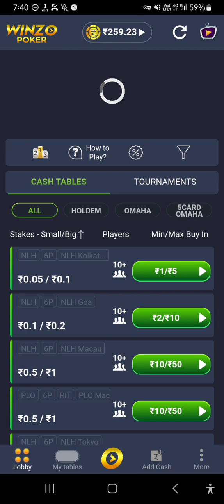1.6k win 😱😱👍😊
WINZO POKER FULL GAMEPLAY PART 5 || POKER STRATEGY || ACE || FLUSH || BLUFF || OMAHA HOLD'EM ||
How to play Poker game | Poker kaise khele | WINZO GOLD par poker kaise khele |

winzo me poker kaise khele
poker app
winzo poker big table
poker game
poker gameplay
how to play winzo poker

winzo app
winzo gold live hacked
rk expert
poker me kaise jeete
winzo gold
tamil poker
online poker
winzo poker win big pot
mpl poker win big pot
winzo poker kaise khele
poker game kese khele
how to earn money from poker
how to make money online poker
poker khel kar paise kaise kamaye
poker me kaise win kare
poker bluff not successful
how to bluff in poker
how to win poker
winzo gold me poker kaise khele
how to earn with poker
how to make money with winzo game
online poker game play
omaha poker win
winzo poker game
all in poker
Poker rummy gold
poker kaise khele
poker big bluff
poker bluff failed
poker with ram
playing card game
head's up poker
poker game play
cash game
winzo til
winzo expert
bigcash poker
winzo bonus
ply poker
new rummy
poker strategy
cash game poker
poker live stream
poker strategy
texas holdem
poker vlog
phil hellmuth
live poker cash game
poker cash game 2022
daniel negreanu
no gamble no future
las vegas cash game
triton poker cash game
triton poker cash game 2022
cash game poker 2022
triton poker 2022
triton poker series
best poker moments
andrew robl
eric persson
triton poker
tony g
poker live
andrew neeme
doug polk
poker highlights
biggest poker cash game
million dollar poker game
las vegas poker game
high stakes poker cash game
high stakes poker cash game 2022
poker cash game high stakes
tom dwan cash game
tom dwan cash game 2022
tony g cash game
high stakes poker 2022
live at the bike
live stream cash game
make money
easiest ways to earn money
earn money
earning app
online business
sibtain olakh whatsapp no
earn money just by listening to music
इस गेम में वित्तीय जोखिम कr

video poker

winzo

winzo best game to win

winzo call break hack trick

winzo fraud

winzo game

winzo poker 10k table

winzo poker 4 cardwinzo poker

mpl poker

poker 816

winzo
rk expert
poker816
poker with ram
nk poker club
poker Singh
online poker king
online poker
online tips poker
snpokergaming
Raj Gupta
winzo poker
mpl poker
poker
big cash poker
online poker